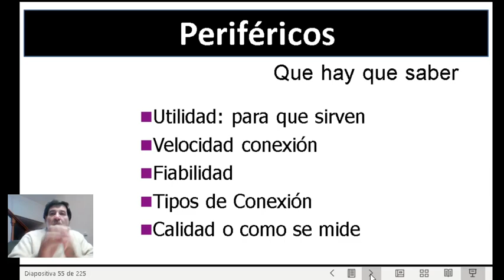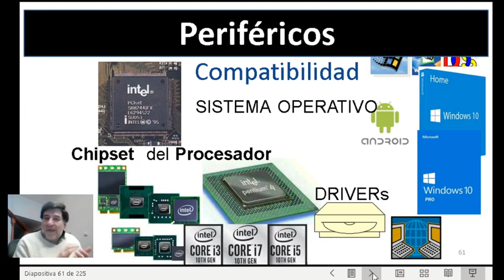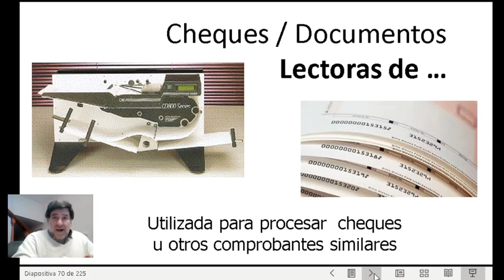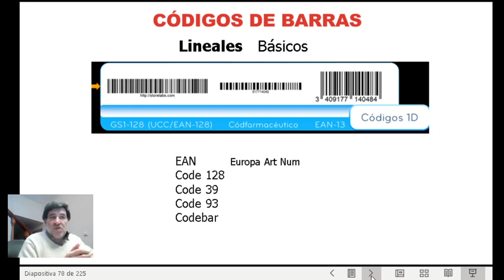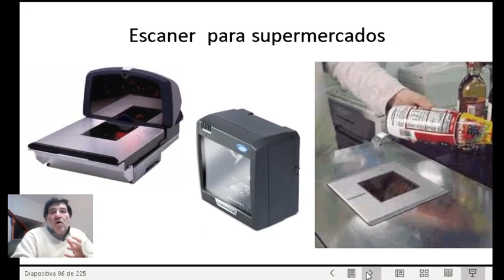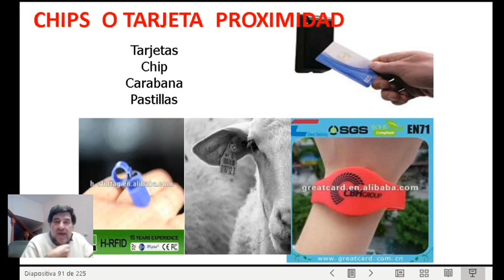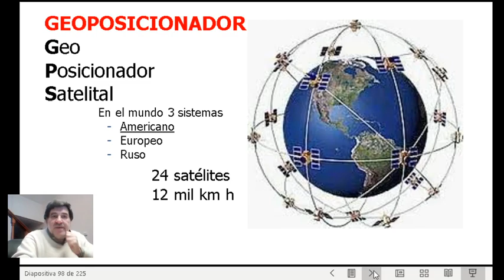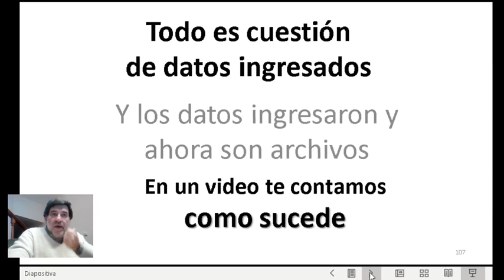Hardware, Periféricos de entrada de datos e información.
Hardware, Periféricos de entrada.  Hablamos de teclados, Mouse, códigos de barra y temas similares.

PDM3 2 Procesam.de datos Modulo 3 Vid.2Clase de la materia Procesamiento de Datos del Ciclo Básico de Ciencias Económicas - FCE - UNPatagonia San Juan Bosco.